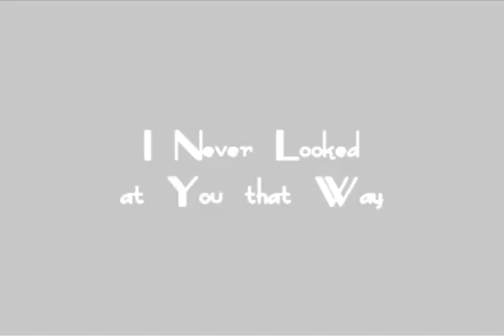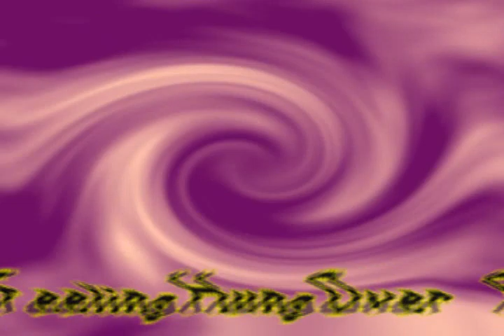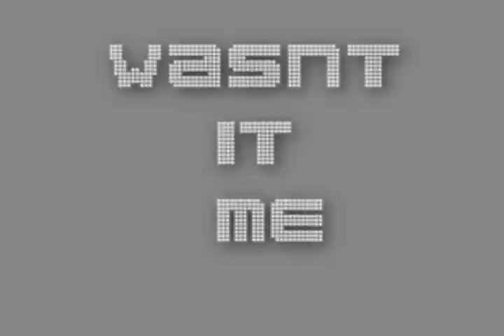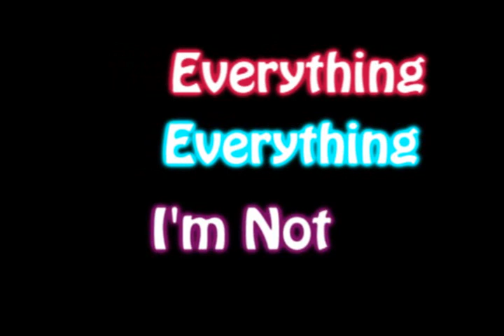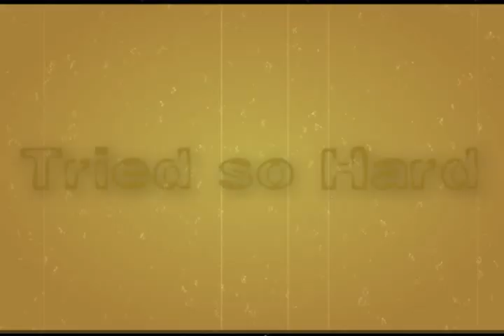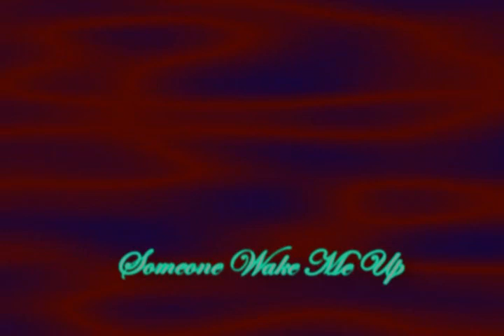The Veronicas : Mega Mix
EDIT: Damn Youtube! the audio got butchered when i uploaded it. it skips around the first 'all i have' part. so, here is a link to download a compressed version of the video as it was intended to be seen.

just a random project i did in an afternoon. i was listening to a cascada megamix and was looking for a veronicas one, but could not find any, so i made one XD

Songs are from both albums : "the secret life of..." and "hook me up"

Songs By: The Veronicas
Mixed by: Tascenda
Video By Tascenda